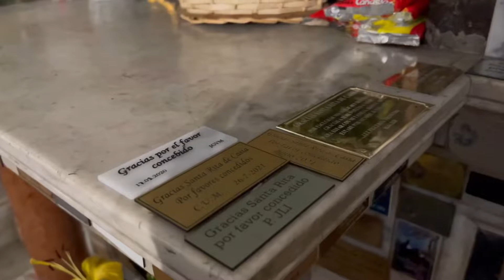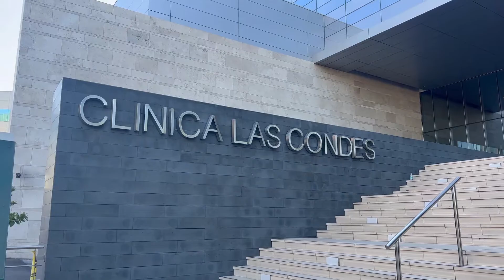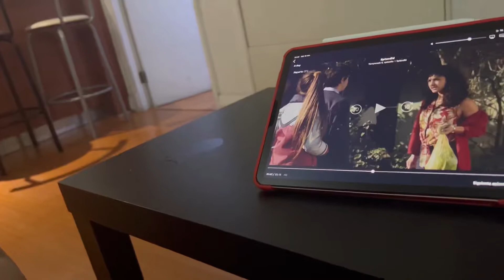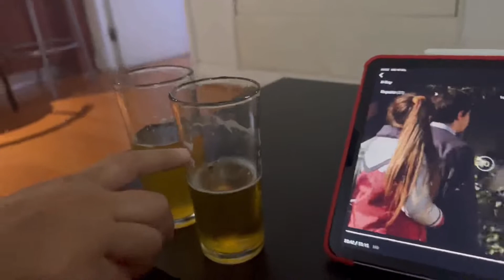Viaje Inesperado, todo salió bien!! 🤍